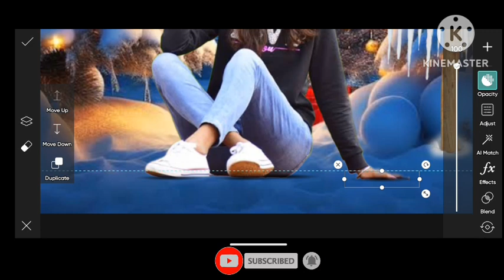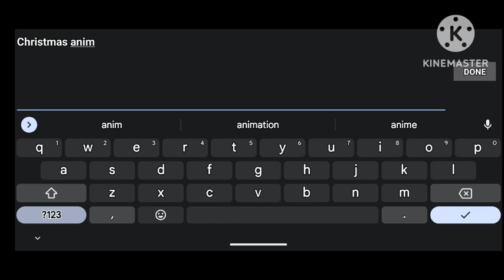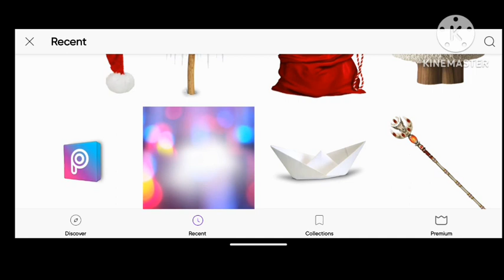Christmas photo editing tutorial|PicsArt Christmas background editing